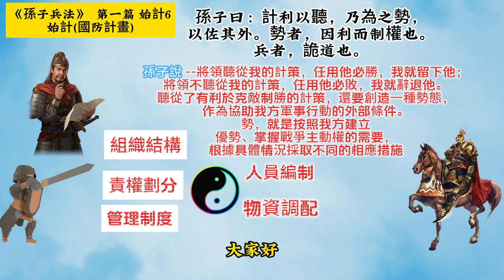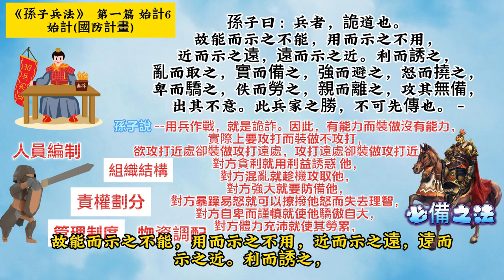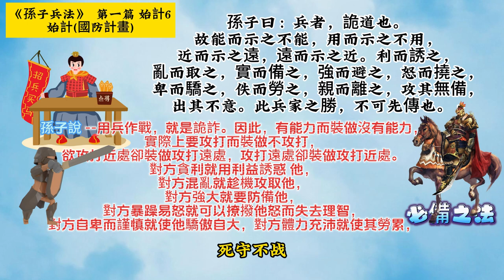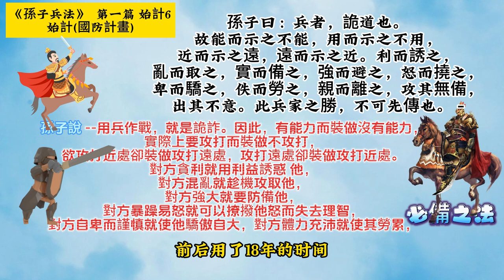《孫子兵法》(原文+翻譯+故事戰例) 計篇06 智 能 信 勇 嚴10分鐘讀書 創業 商戰 孙子。5分钟读书 创业 商战 金融 art of war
#《孙子兵法》作为揭示竞争规律的顶尖之作，包含中國古代易經 道家 哲學 其中 通过一系列 “不戰”“ 非攻” “以智克力”、“以柔克刚”、“不战而胜”等深刻的战略理念展示出来，通过蕴涵在其中的“以德服人”、“天人合一”等深刻的哲学
 理念展示出来。不僅可以用於修煉自己 而且超越戰爭  避免戰爭 的智慧 这部名著不仅跨越了東西国界，而且超越了时空。这部名著的影响力已经远远超出了国门，让许许多多著名的国外战略家陶醉沉迷于博大精深的中国传统战略文化之中。
我講解的孙子兵法当然不纯粹是原文阅读。我们会搭载已经很多的解读以及案例的一些工作背景的关系。所以也会夹杂进行一些企业的管理和商业竞争的感悟和。也希望让你能够轻松的读懂孙子兵法当中的每句话以及每个字。每一段在原文和注解的后面，都会有站立，其中有一些站立在。兵法的不同篇章会反复出现，这也就帮助你从不同的角度反复去看同一场战役，把仗是怎么打的，给看明白了，也就把孙子兵法当中的思想、理念和战略战术所看明白了。就好像是我们坐的直升机飞到古代战场的上空，而孙子坐在旁边给你做解说员讲解，这双方的战斗一步一步是怎么打的。这是上帝视角，更容易看清楚这个事件的来龙去脉。这其中的一些篇章啊，由于作者的一些工作背景的关系，所以也会夹杂着一些企业的管理和商业竞争的感悟和议论。但它只是随想而至的一些议论，并不是一系列什么。从数字兵法看，企业管理或者是看什么商业实战之类的东西。而仅仅是一些呃为了能够更清楚的讲解孙子兵法原意的一系列的内容和一些想法。我们在讲数字兵法呢，当然首先要去寻找看看谁讲过或者谁注解过。

孫子兵法 孫子 武經 兵經 孫武兵 吳孫子兵法 孙子兵法 智 能 信 勇 嚴10分鐘讀書 創業 商戰 孙子。5分钟读书 创业 商战 金融 art of war 兵書 五事七計 兵家 三十六計 兵法经典 战争策略 军事智慧 军事战术 军事指导 战争思维 军事战略 兵法解读 古代军事学 智 能 信 勇 嚴10分鐘讀書 創業 商戰 孫子。 5分鐘讀書 創業 商戰 金融 art of war
The Art of War# Sun Tzu#Military Strategy#War fare Classics#Military Wisdom#Tactical Doctrine#Strategic Thinking#Ancient Military Science#Warfare Philosophy#Sun Tzu Quotes